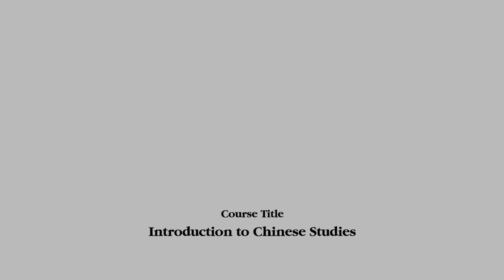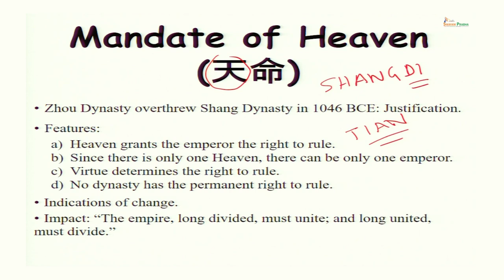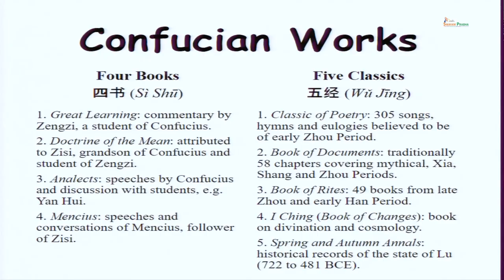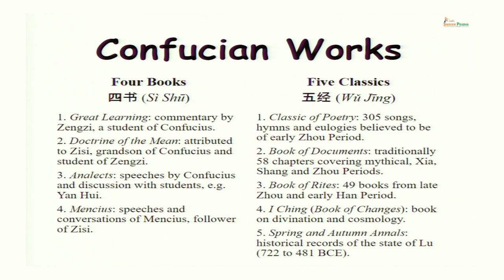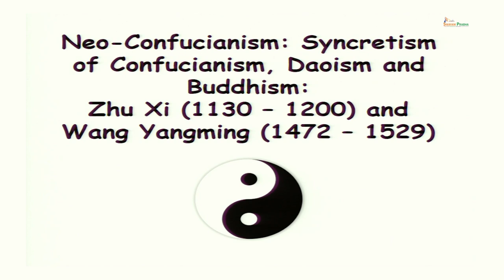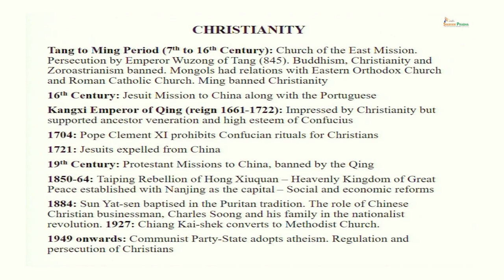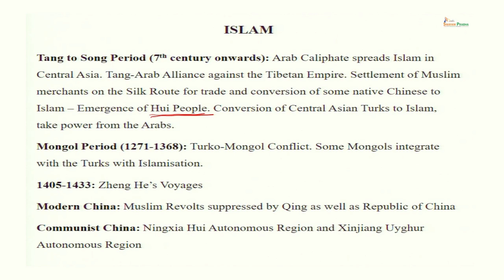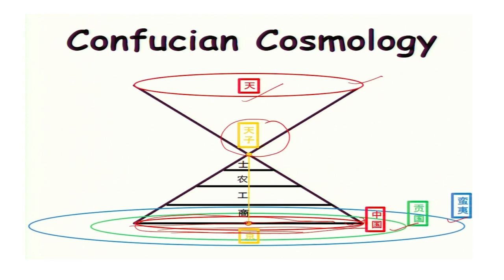Impact of Buddhism on China